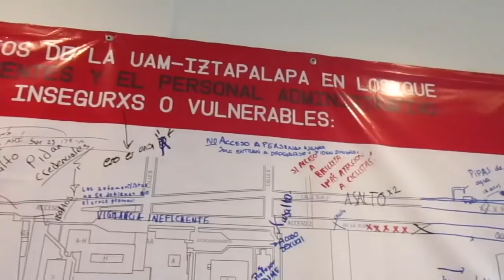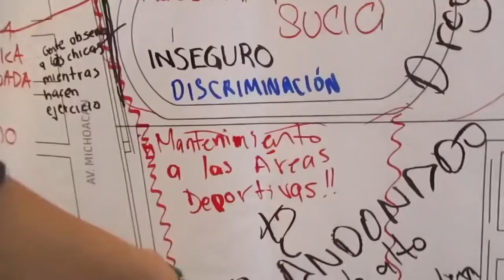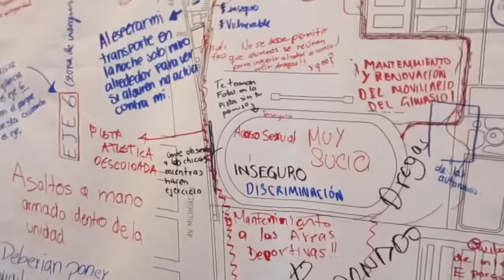¿Qué tan insegura es UAM-I? | Vlog | Play Oscar BV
Quiero agradecer a las personas que participaron con la entrevista.
Soy un chico que disfruta jugar videojuegos, soy malo jugando así que no esperes un profesional, soy bastante noob.
Les mando muchos abrazos... ¡Hasta la próxima!